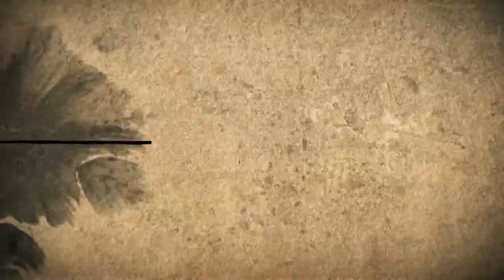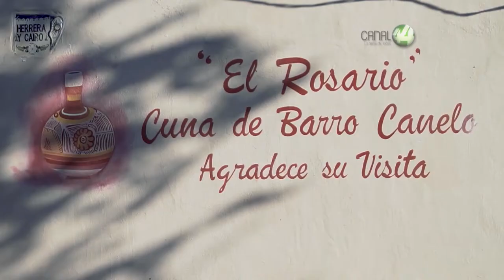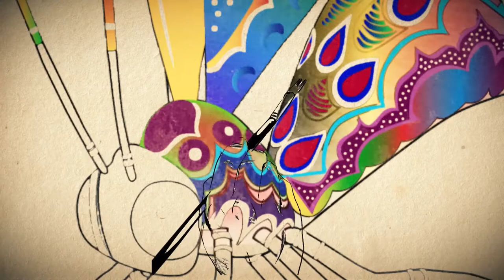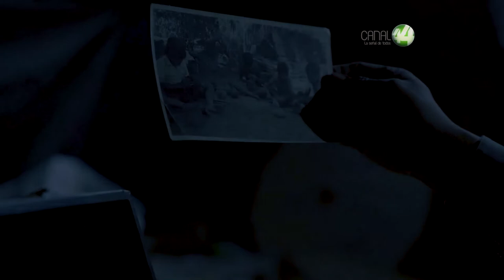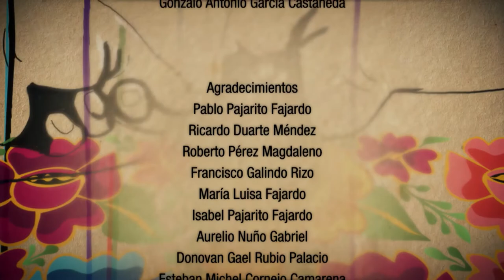Manos a la obra: Barro Canelo - Capítulo 1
TONALÁ, JALISCO, MÉXICO.

“Barro Canelo”, su nombre tiene si origen en el tipo de arcilla con que se elaboran las piezas; los colores son pigmentos naturales terrosos y cálidos que le atribuyen el nombre a la técnica; ésta es empleada principalmente para la generar utensilios utilitarios como: vasos, botellones y vasijas que se adornan con paisajes y costumbres rurales, flores y animales, dando forma a la realidad, vista en su entorno por los artesanos de El Rosario Municipio de Tonalá, Jalisco.

Visitantes, coleccionistas y conocedores se acercan a la familia de más tradición de la técnica: la familia Pajarito.

El legado de don Nicasio es reinterpretado por su hijo Pablo
Pajarito Fajardo quien en su lucha por preservar e innovar con este tipo de trabajo ha obtenido premios nacionales y expuesto en las mejores galerías a nivel mundial; el barro canelo es una herencia que se cuida con orgullo y en donde se atesoran los recuerdos.